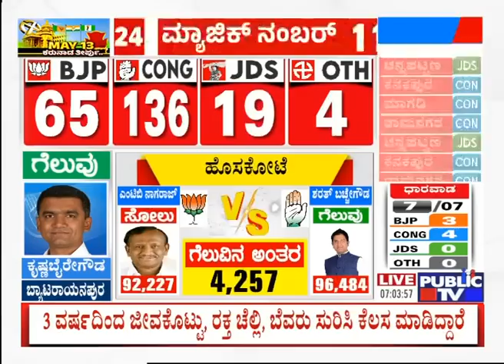Yathindra Says Siddaramaiah Should Become The Chief Minister | Karnataka Election Result | Public TV